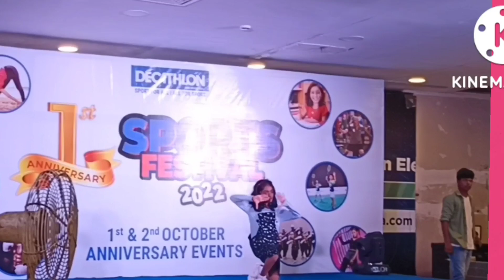black pink song.. how you like that dance performance..dance competition decathlon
howyoulikethat